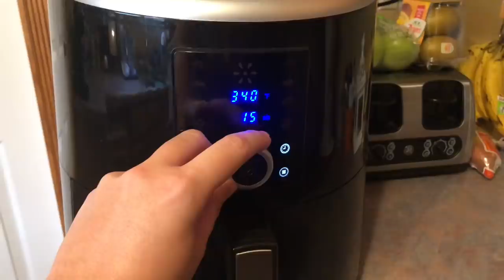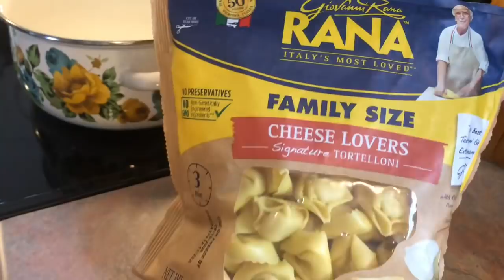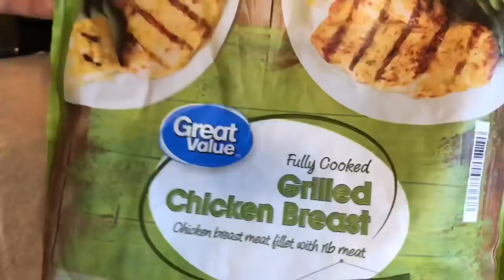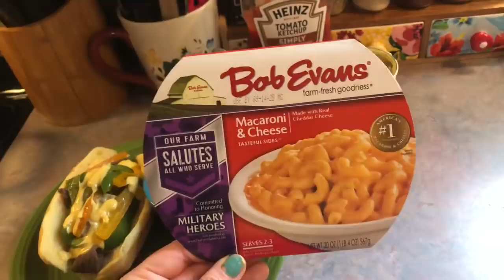What’s for Dinner| Family Meal Ideas| August 2020